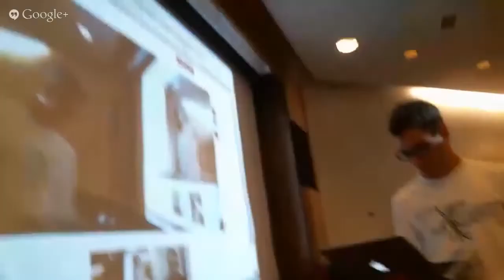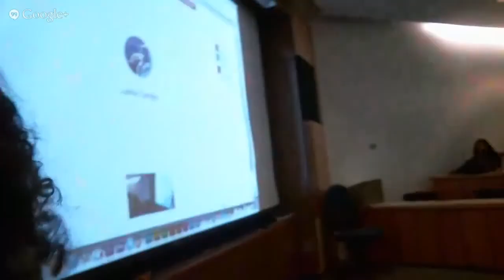A Conversation with Jamie Carreiro: Art in Advertising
Jamie Carreiro (jamiecarreiro.com), Creative and Tech Director at PARTY NY. Interviewed while working as the Director of Innovation at Goodby Silverstein & Partners. Trained in computer programming and video production, Jamie has worked for Essence TV, Weiden + Kennedy, and is also the resident video artist for independent artist, MNDR. We will be talking about the role of art and culture in the future of advertising and the currency of attention. Jamie joins my COM107 (Communications and Society) at S.I. Newhouse School for Public Communications at Syracuse University to talk about his experiences in the making art, media, and culture.